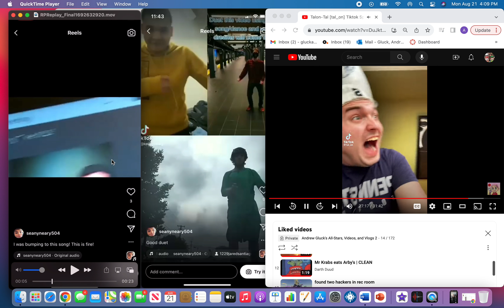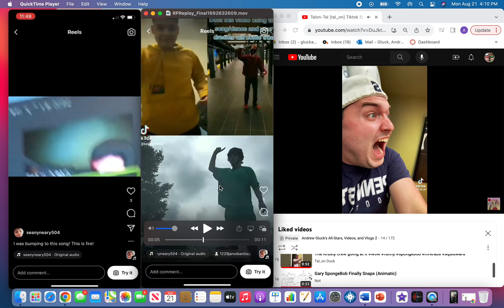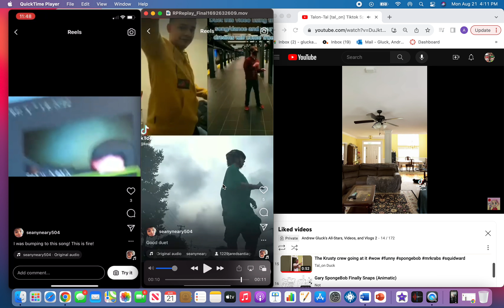Seany/Zoom bloopers but Mr Krabs just beats him when he didn't do anything